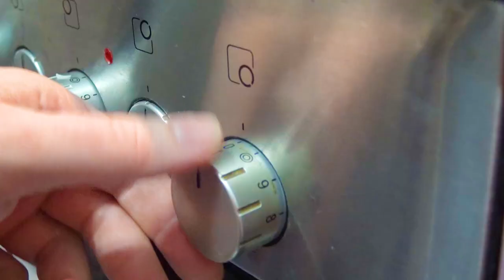Minced meat kegs! Delicious recipe for minced meat with cream and mushrooms.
Hello, friends! Today is a meat dish, or rather a minced meat dish. We will cook minced meat in the oven according to a simple recipe.
I decided to try to cook minced meat, inside of which there will be cream and mushrooms. It will look like meat, and when you start eating it, cream and mushrooms appear. I think it's quite unusual, but very tasty. The essence of preparation is simple. We take minced meat and make a vessel about 1 cm thick from minced meat. I will cook minced meat today in the oven. If desired, you can do it all in a pan. Be sure to write your opinion!

🔔 Make sure you have a call enabled so you don't miss any of our videos! 🔔
Friends, please! Repost the videos you like, because it helps the development of the channel! Have a nice day, everyone! 👌 👌 👌

My friends, if you liked this video, you can help the channel's development!
WRITE A COMMENT or ask a prescription question.
I will be more than happy to answer you.
Best regards, Dmitry